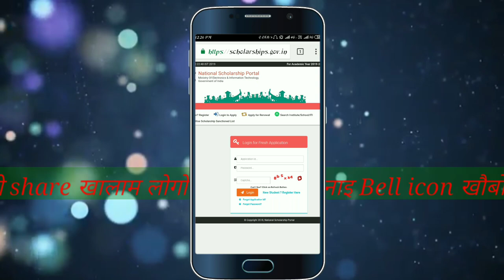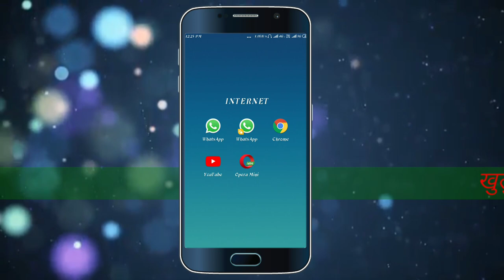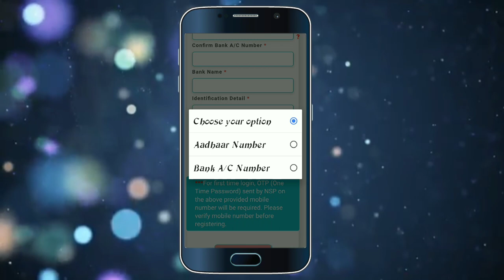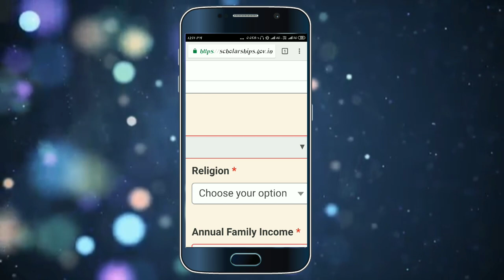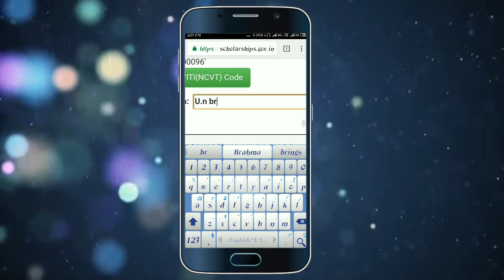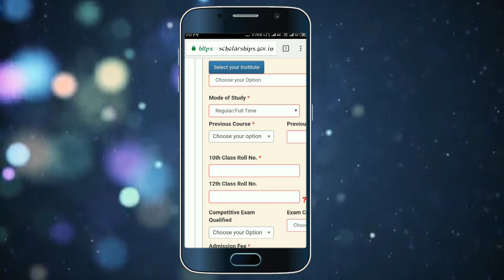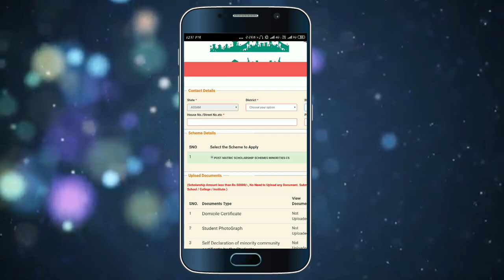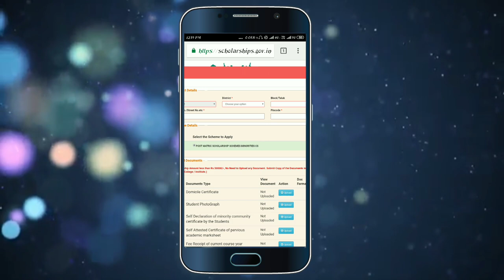NSP minority 2019-20 online with mobile//mobile जों माबोरै apply बानाइयो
Online with mobile step by step.

Lwng pwr nwngsini Sim mwnse kaolai nai be video kwo Jese bang  nwngsini Lwgw pwr dong gaswi nwbw share kalam jwb ja hate boibw mwnw be minority kwo mwn jwb Nw hayw.